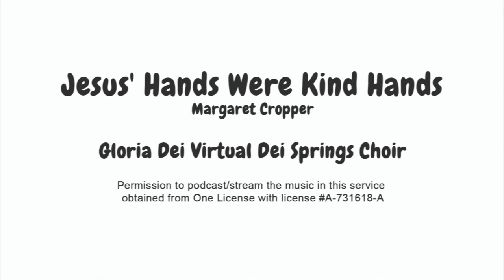Jesus' Hands Were Kind Hands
Our first try at virtual choir.  So proud of these little ones.  What a huge learning curve for all of us.